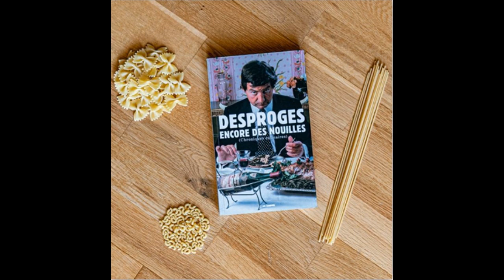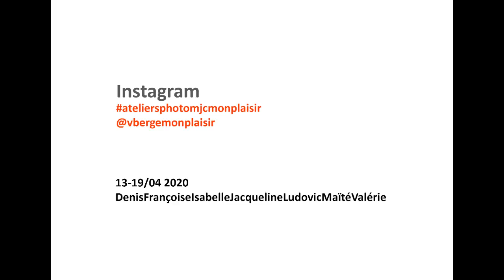2020 04 20 Photo